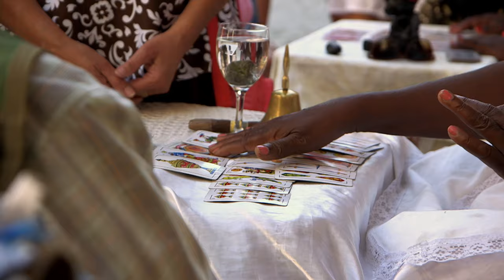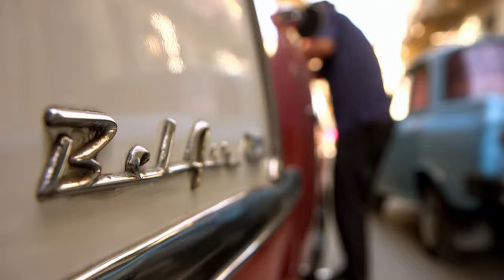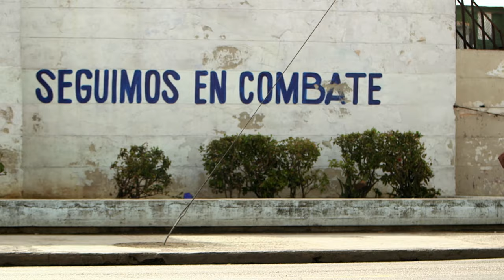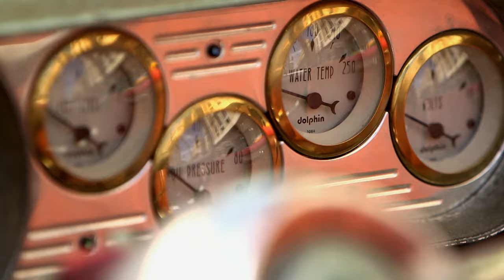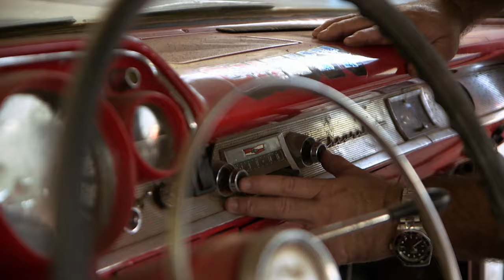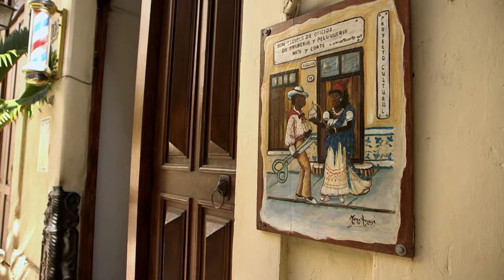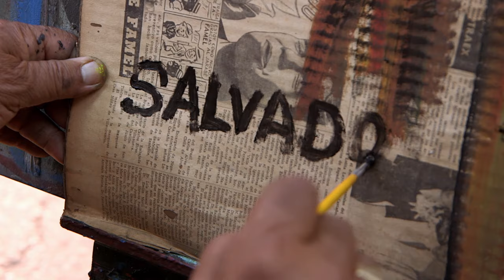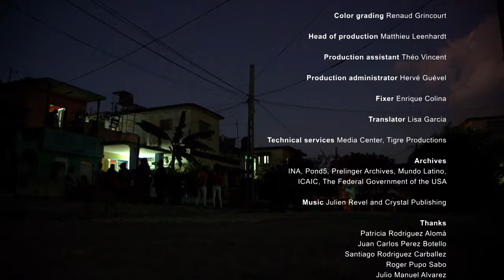Cuba, Embracing Its Future | Episode 1 | Havana's Spirit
Cuban ingenuity and creativity are alive in Cuba's capital of Havana, a UNESCO World Heritage Site. A leading site for fashion and legendary concerts, Havana is reconnecting with its past as a starlet. Santiago de Cuba, the birthplace of Cuban music, is also featured. Experience "La Cubania," or, "The essence of Cuban identity," which bears the stamp of its African roots.

Narrator: Ken Starcevic
Director: Pierre Belet